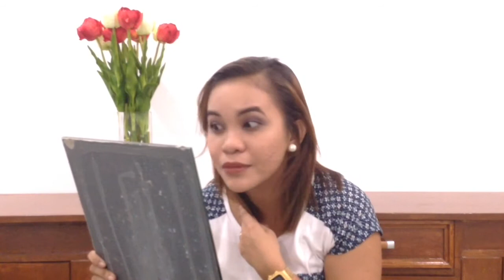No Mirror Make Up Challenge (Lyndzy version)